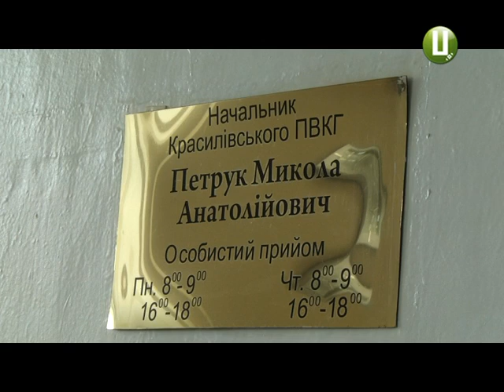Воду з річки Случ у Красилові взяли на аналіз працівники Держекоінспеції в області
Воду з р. Случ у Красилові взяли на аналіз працівники Держекоінспеції в області
Воду з річки Случ у Красилові взяли на аналіз працівники Держекоінспеції області.
Результати досліджень будуть відомі у п’ятницю. Про це нам повідомила завідувач сектору взаємодії з громадськістю та ЗМІ Держекоінспекції Наталія Сологуб. Нагадаю, 8 липня жителі райцентру зафіксували скид нечистот у водойму. Жителька Красилова Оксана Надолинська каже – Случ забруднюють впродовж останніх 4 років.